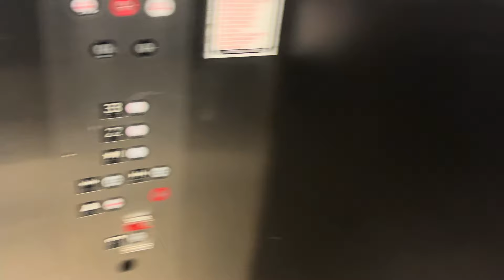FDFR SF Part 4 Kencor Inc Elevator At The Former Mall In NJ P2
FDFR - Final Days Final Ride

This Is Gonna Be The Final Ride On The Kencor Inc Elevator At A Former Mall In NJ Because This Is Gonna Be A Wall Coming Soon. I Even Got Lucky To Film This One Here

Please Update As Of April 2024 This Elevator Is Now Demolished & Teared Up. RIP Kencor Inc Elevator On My Old & Present Channel 2015 To 2024